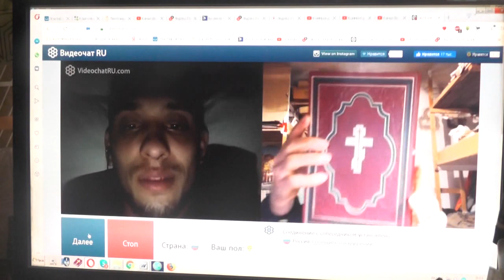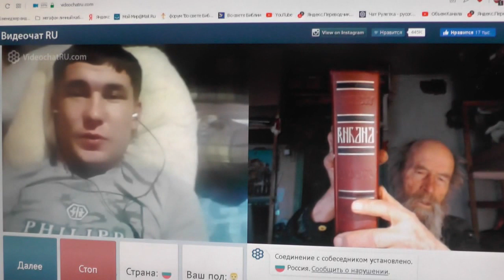№114. Иоан.3:36 Верующий в Сына имеет жизнь вечную,..